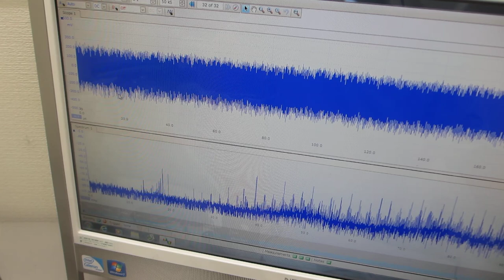スイープ発振の組み合わせによる超音波制御技術（オリジナル超音波システムの開発技術）